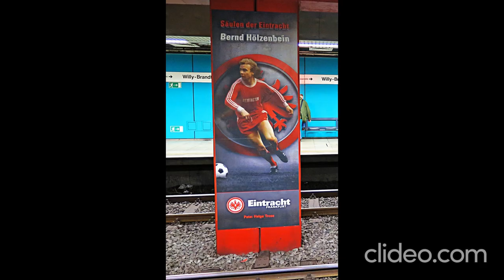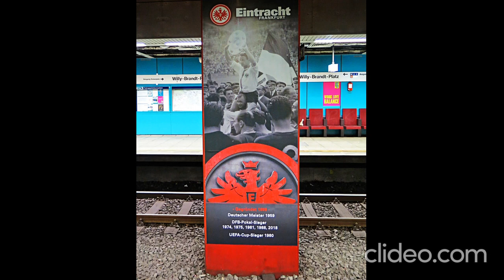Eintracht Frankfurt Hymne (Im Herzen von Europa) - Frankfurt am Main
Im Herzen von Europa liegt mein Frankfurt am Main
Die Bundesliga gibt sich hier gar oft ein Stell-dich-ein
Hier gibt es eine Eintracht, die spielt Fußball ganz famos
Man kennt sie nicht nur am Mainestrand,
Nein, auf der ganzen Welt
Und wenn sie gewinnt im Waldstadion,
Dann ist die Stimmung groß.

Eintracht vom Main, nur du sollst heute siegen!
Eintracht vom Main, weil wir dich alle lieben
Schieß noch ein Tor, dem Gegner in den Kasten rein!
Jeder wird sagen, ohne zu fragen,
In dieser schönen Stadt am Main
Eintracht aus Frankfurt, du schaffst es wieder,
Deutscher Meister zu sein!